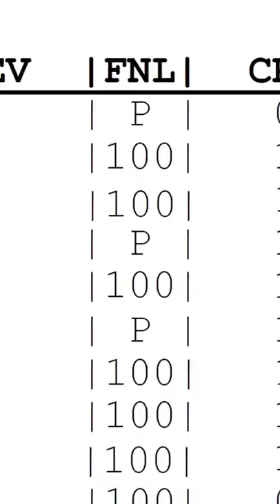Can Colleges Reject You for Being Too Smart?